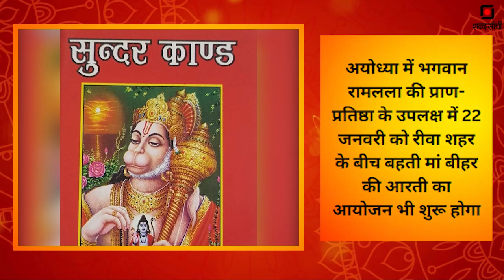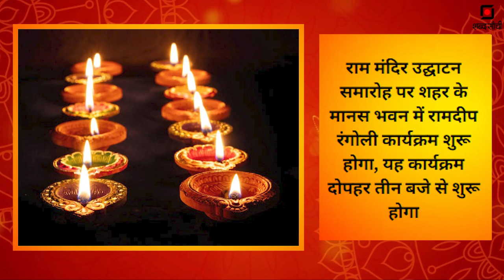रामलला की प्राण-प्रतिष्ठा: रीवा में बीहर आरती, किला में भव्य आयोजन, जानें कहां, क्या हो रहा?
बताया गया प्रतिवर्ष विजय दशमी के दिन ही भगवान राम की रथ यात्रा निकाली जाती है. लेकिन ऐसा पहली बार होने जा रहा है कि जब 22 जनवरी को साल में दूसरी बार भगवान रामलला की रथयात्रा निकाली जाएगी। इस यात्रा में रीवा के महाराजा पुष्पराज सिंह और उनके पुत्र विधायक दिव्यराज सिंह भगवान राम की पूजा अर्चना कर रथयात्रा निकालेंगे। यात्रा सुबह 11 बजे से शहर भ्रमण के लिए निकलेगी जो रीवा से किले से शुरू होकर फोर्ट रोड, साई मंदिर और स्टेच्यू चौराहा होते हुए शिल्पी प्लाजा मार्ग से सीधा सिरमौर चौराहे की ओर जाएगी इसके बाद पुनः यह यात्रा अस्पताल चौराहा होते हुए शाम 6 बजे किले में प्रवेश करेगी। किले में दीप प्रज्वलित कर भगवान राम का स्वागत किया जाएगा। साथ ही भंडारे का आयोजन भी किया जाएगा।

बीहर आरती की शुरुआत
अयोध्या में भगवान रामलला की प्राण-प्रतिष्ठा के उपलक्ष में 22 जनवरी को रीवा शहर के बीच बहती मां बीहर की आरती का आयोजन भी शुरू होगा। पार्षद सतीश सिंह ने बताया कि मध्य प्रदेश के उप मुख्यमंत्री राजेंद्र शुक्ल और रीवा नगर निगम अध्यक्ष व्यंकटेश पांडेय की उपस्थिति में शाम 5 बजे सुंदर कांड का पाठ होगा, इसके बाद 21 हजार दीप प्रज्वलित किए जाएंगे, साथ ही 5000 राउंड की आतिशबाजी और लेजर लाइट शो आयोजित किया जाएगा। शाम 8 बजे मां बीहर की आरती शुरू होगी, इसके बाद रामखिचड़ी का प्रसाद वितरण किया जाएगा। बताया गया की बीहर आरती लगातार प्रतिदिन साल भर चलेगी। बता दें कि बीहर आरती की रचना रीवा के प्रमोद शर्मा ने की है.